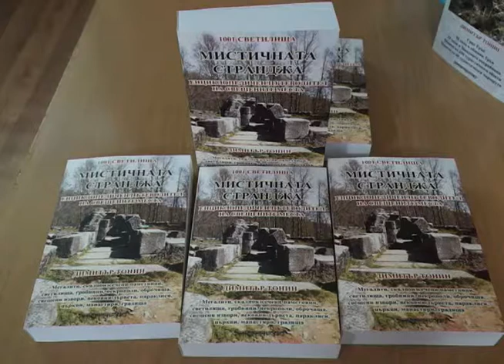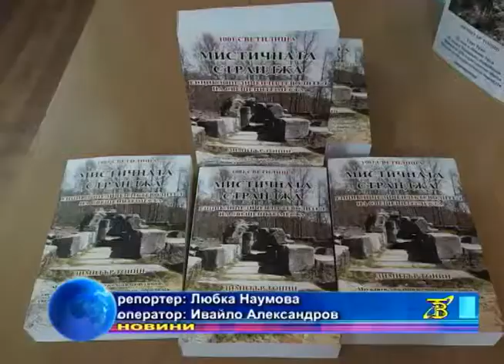"Мистична Странджа: Енциклопедичен пътеводител на свещените вода"